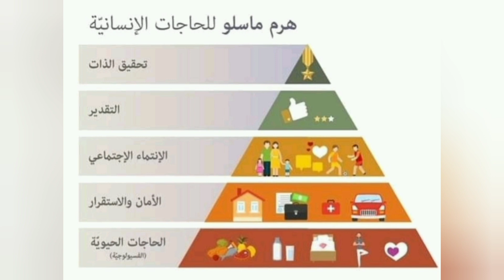العنف بين الاطفال | اسباب العنف عند الطفل | العدوانية عند الاطفال